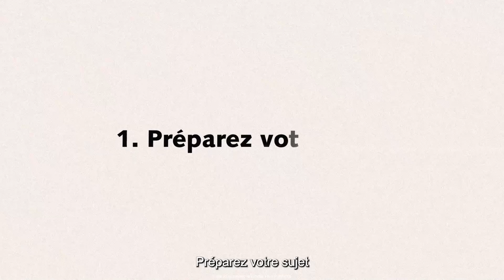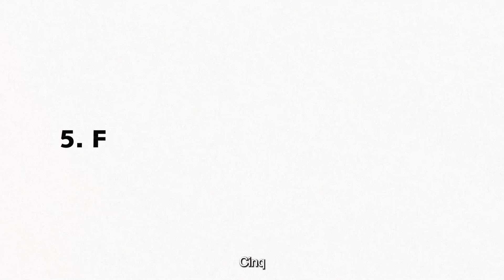Comment générer une publicité gratuite efficace